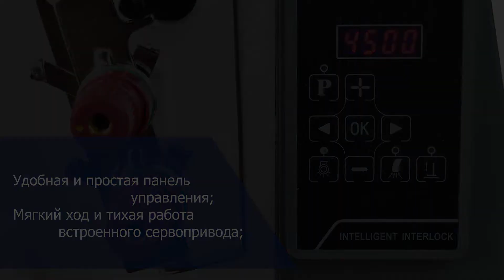Aurora A-500-03DN — плоскошовная машина универсального типа (2 в 1)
Трехигольная пятиниточная плоскошовная машина с плоской платформой универсального типа (2 в 1) и встроенным сервомотором. Предназначена для широкого диапазона швейных операций: подгибка низа  и окантовки бейкой трикотажных изделий, сшивания изделий встык или внахлест, распошив оверлочного шва. Широко применяется для шитья эластичной и трикотажной ткани в таких изделиях как: спортивная одежда, футболки, нижнее белье и т.д. Используется для шитья воротников и манжет.

Технические характеристики:

Прямой привод (встроенный сервомотор)
Позиционирование игл в верхнем положении
Величина дифференциальной подачи 0,5-1,3
Длина стежка 1,2 - 4,4 мм
Высота подъема лапки 6,3 мм
Автоматическая смазка
Максимальная скорость шитья до 6000 ст/мин
Расстояние между крайними иглами 5,6 мм
Швейная игла UY 128 GAS №70
Дополнительно возможные межигольные расстояния: 3,2 мм; 4,0 мм; 4,8 мм; 6,4 мм
Основные преимущества:

Универсальная платформа позволит перенастроить машину на различные операции, таким образом это лучший выбор для ателье и небольших трикотажных производств.
Встроенный сервопривод обеспечивает плавный старт швейной машине и имеет возможность регулировки скорости шитья.
Функция позиционирования позволяет задать остановку игл в верхнем положении после завершения шитья.
Потребление уменьшено на 70% по сравнению с машинами, которые комплектуются обычным фрикционным мотором.
Мягкий ход и безупречное шитье, бесшумность и малая вибрация в работе.
Машина оснащена дифференциальным механизмом подачи материала с возможностью тонкой регулировки хода реек.
Несложная настройка на различные материалы.
Плотный верхний застил с красивой отделкой.
Простая и удобная в эксплуатации.